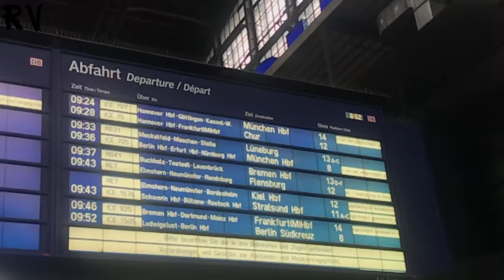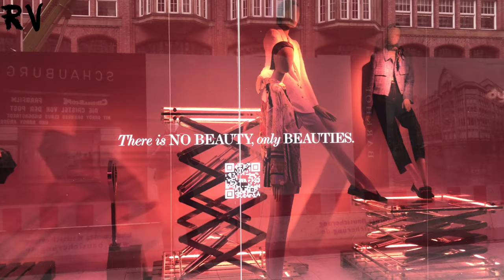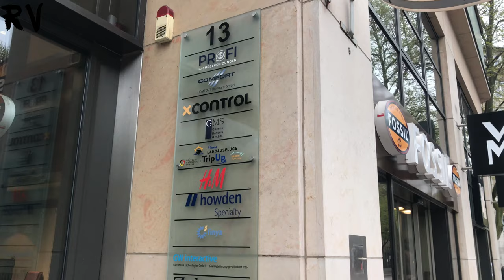Gamburg Germaniya shahriga o’xshamaydi | Гамбург не похож на немецкий город